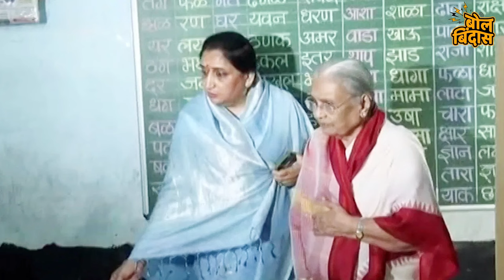अजितदादांची दिल्ली वारीमुख्यमंत्रीपदाची तयारी सुरू आहे का ?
अवघ्या दोन दिवसांपूर्वी उपमुख्यमंत्री अजित पवारांच्या कार्यालयातून एक पत्रक प्रसिद्ध होते. अजितदादांची तब्येत बरी नसल्याने ते यंदा दिवाळीत कोणाला भेटणार नाहीत किंवा दरवर्षीप्रमाणे दिवाळी साजरी करायला बारामतीला जाणारही नाहीत. तत्पूर्वी अजितदादा मुंबईतील घरी उपचार घेत होते. वास्तविक डॉक्टरांनी त्यांना अ‍ॅडमिट होण्याचाच सल्ला दिला होता. पण त्यांनी घरीच उपचार घेणे पसंत केले होते. अशा परिस्थितीत वार्‍याच्या वेगाने घडामोडी घडत अजितदादा पुण्यात येतात. चुलत्यांच्या घरी सर्व कुटुंबिय भेटतात आणि त्यानंतर लगेचच खासगी विमानाने दिल्लीत जावून तब्बल दीड तास गृहमंत्री अमित शहा यांना भेटतात. ही काही सहजसाधी बाब नाही. खरोखरच्या आजारातून लगबगीने उठत, संपूर्ण कुटुंबासोबत काही क्षण घालवून लगेचच खासगी विमान तयार ठेवून त्याने गाठलेली दिल्ली आणि तिथे अमित शहा यांची दिर्घकाळ केलेली बोलणी म्हणजे अजित पवार यांच्या मुख्यमंत्रीपदाचीच तयारी सुरु झाली आहे का?